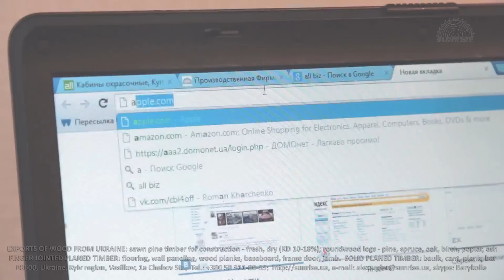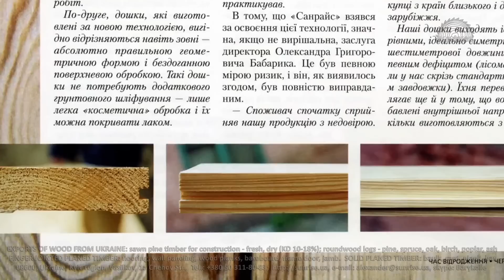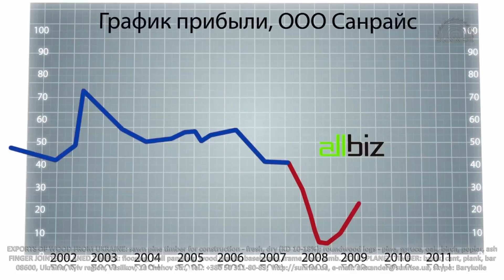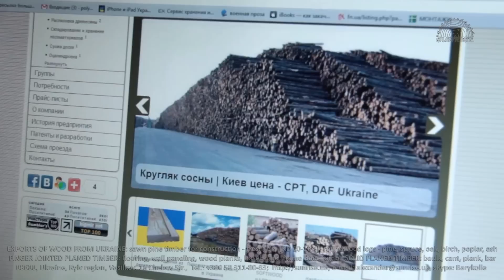Partner exporters and importers - all.biz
Exports (imports) of pine round wood logs & sawn timber from Ukraine. Supply to the Middle East and Asia
SUNRISE Ltd - a production company. Processing of softwood for export from Ukraine.

Products:
- roundwood logs - pine, spruce, oak, birch, poplar, ash
- wooden railway sleepers, (fresh & impregnation with creosote)  - pine, oak.
- harvesting pine and spruce for the manufacture of pallets
- sawn pine timber (lumber) for construction - fresh, dry (KD 10-18%)
- slat pine radial cut timber for the window
- harvesting pine dry to bond
- dry board joiner 8-10% – pine, spruce, oak,  ash, beech, alder, birch
- door-frame, jamb for MDF doors
- pine flooring spliced ​​and natural
- finger jointed planed timber: flooring, wall paneling, wood planks, baseboard, frame door, jamb.
- solid planed timber: baulk, cant, plank, bar

Offer:
Dry pine & spruce timber (humidity 8-10%) – $ 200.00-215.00,  FCA Ukraine
Class  A/B/C – mix. No stain, no rot, no deadwood and no worm holes.
Minimum party - 40-ft., container - 45m cu.
Delivery - 20 days

08600, Ukraine, Kyiv region, Vasilkov, 1a Chehov Str.,
skype: Barykolle